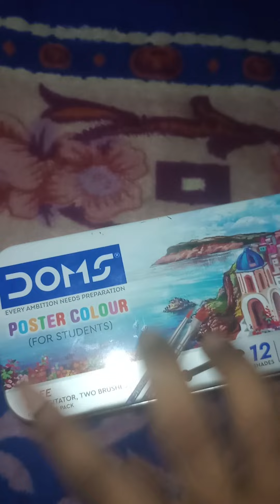Some of my colours🎨 #Video ## Koli art and craft##💖💖💖